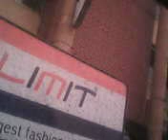travel srilanka by busMOV_0000104.avi